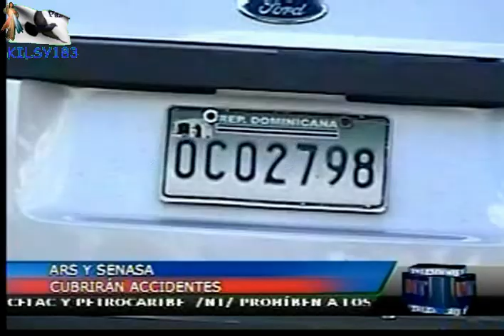NOTICIAS TELEMICRO ESTA EN TI DECEMBRER 2011 5.avi